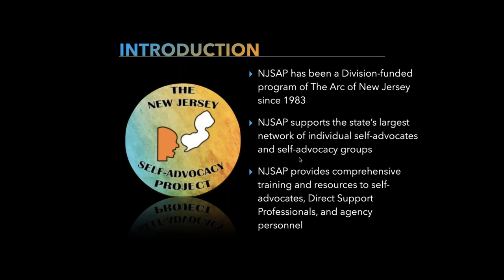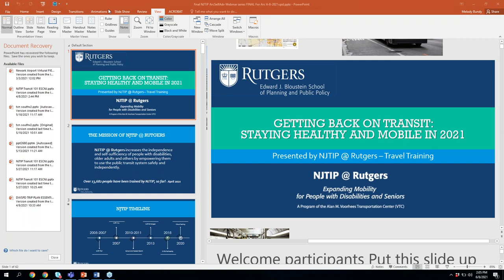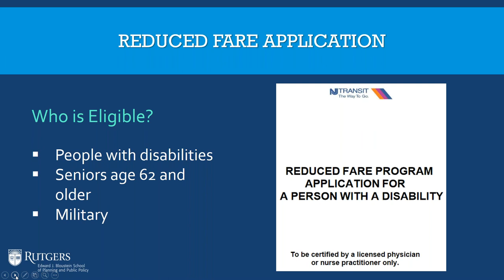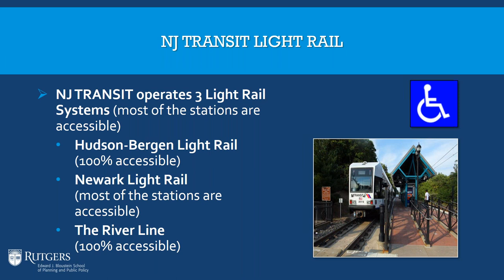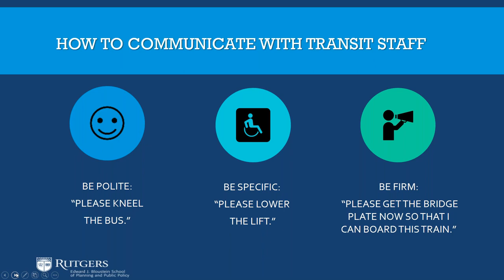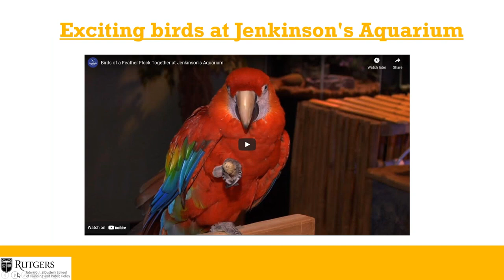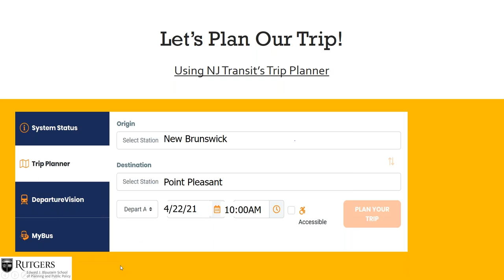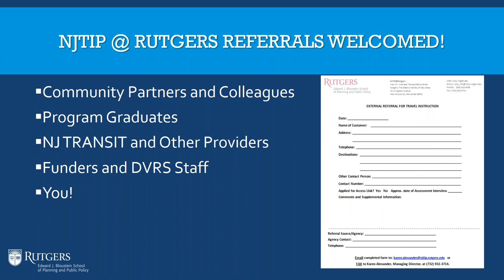Getting Back on Transit: Staying Healthy and Mobile in 2021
Presented by Melody Bundy and Louis Hoffman of NJTIP @ Rutgers, this webinar will discuss community-based travel safety, safe use of accessible public transportation, and include a virtual trip to the beach. It will also highlight NJ TRANSIT’s VAXRIDE initiative: helping people in New Jersey identify vaccine sites they can access using public transportation. VAXRIDE is powered by data from the NJ Department of Health, organized by NJ TRANSIT, with additional transit option information provided by NJTIP.

Melody Bundy is a program manager with experience in travel training and ten years of experience in education. Most of Ms. Bundy’s work includes training individuals to use public transportation to become independent travelers. She has experience as a trainer with community organizations and high school transition students, and her professional strengths focus on program/curriculum development and implementation. She received her Master of Public Administration degree in Non-Profit Management from Capella University and Bachelor degree in Economics from Seton Hall University. She was recognized in 2017 as Provider of the Year by the Passaic County Workforce Development Board Disability Committee and was elected Transportation Chair for the Bergen County Workforce Development Board. Currently, she serves on the Board of Directors of the Association for Travel Instruction, the industry’s national leading organization of travel training.

Louis Hoffman serves as a program manager and has been a travel instructor with NJTIP since 2008. He specializes in group travel instruction programs for older adults and people with disabilities, as well as Connect to Transit workshop training for professionals. Mr. Hoffman is a graduate of the School of Social Work at Rutgers University with a concentration in Nonprofit and Public Management as well as an area of emphasis in aging. He was a recipient of a 2012-13 Fellowship in Aging. Mr. Hoffman currently manages multiple projects with schools and human service agencies.